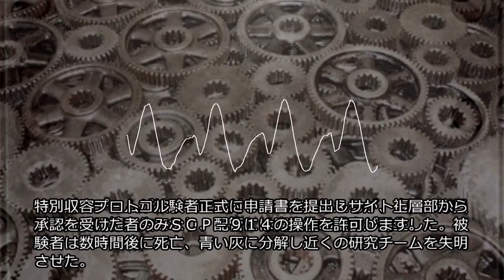SCP-914 - ぜんまい仕掛け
アイテム番号: SCP-914
オブジェクトクラス: Safe
author: Dr Devan
VOICE:AquesTalk
MMD:帝国撫子型アンドロイドHachi